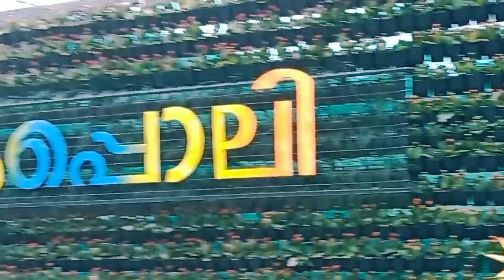January 9, 2023